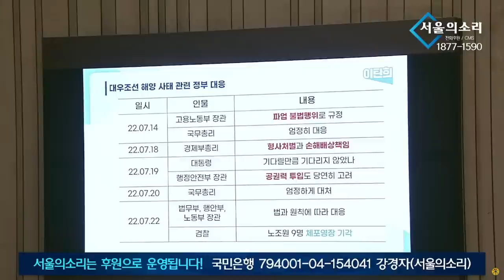시리도록 예리한 이탄희에게 초선의 노무현이 보였다!